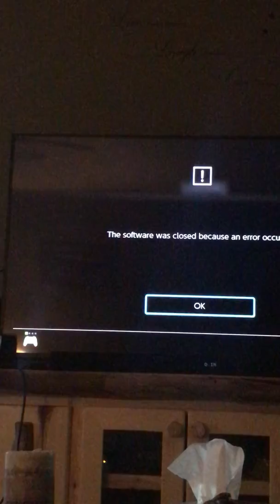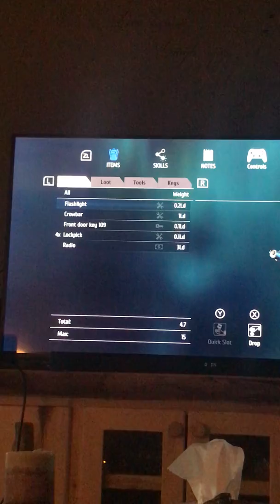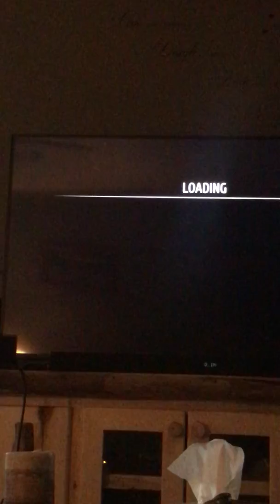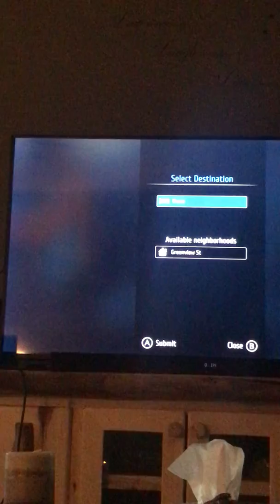Ep1 thief simulator